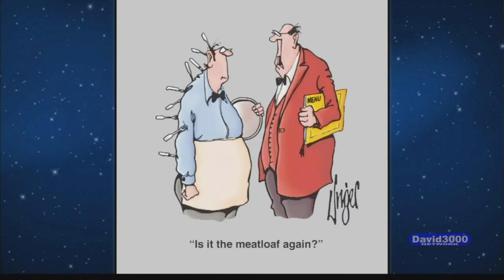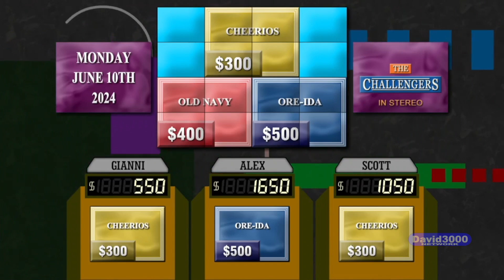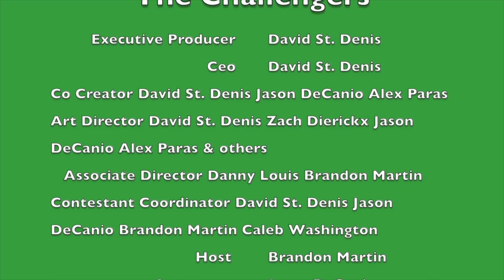The Challengers Season 1 Episode 2 (June 10th 2024)